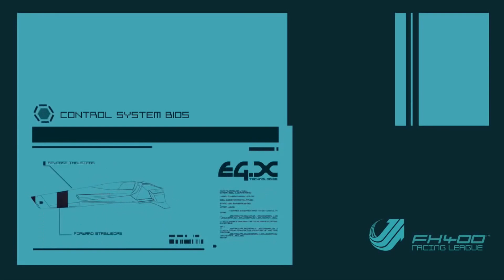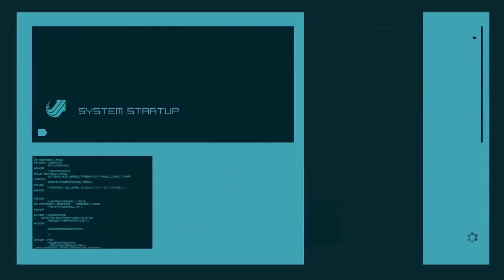M.I.S.T - Smart Systems.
AKA A really damn good song that was made specifically for WipEout Pulse. The graphics are a snippet of this video which is a master quality upload of the original intro video

The version I used in this was a FLAC that was converted from some proprietary format. I don't know if it's lossless, but it sounds better to me than MP3 320 or other known lossy standards. Here's a drive link if you want it